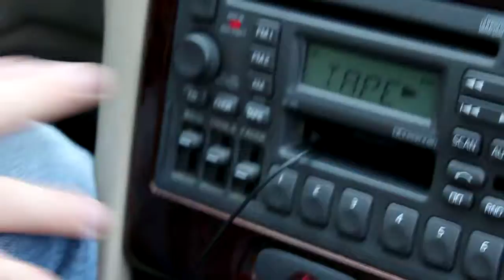Gibson's two finger approach